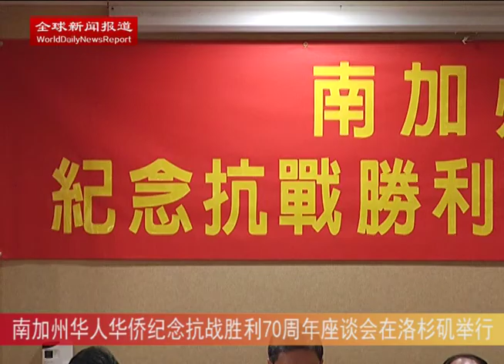南加州华人华侨纪念抗战胜利70周年座谈会在洛杉矶举行（全球新闻报道）